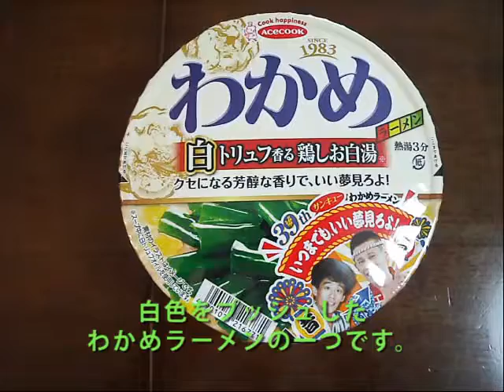【エースコック】エースコック「わかめラーメン 白トリュフ香る鶏しお白湯」を作ってみた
エースコックが提供する「わかめラーメン 白トリュフ香る鶏しお白湯」を作ってみました。

中身についてですが、麺は基本的には「黒」と同じ。具はわかめ以外は卵だけなのでこちらも寂しげです。スープは鶏塩系なのですが、確かにキノコっぽい香りが結構しました。これがトリュフ？かなり独特なスープでしたね。